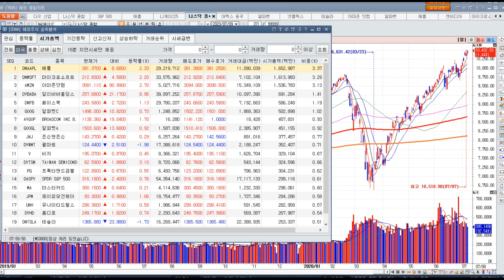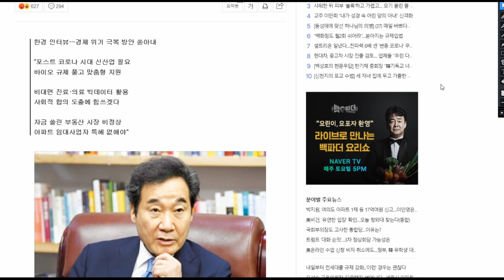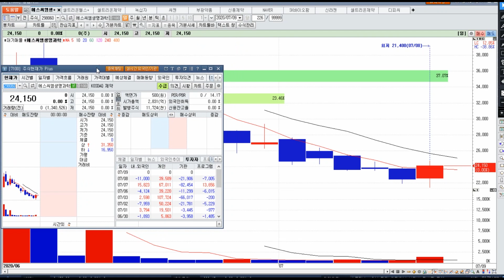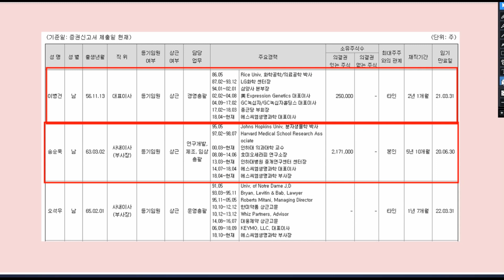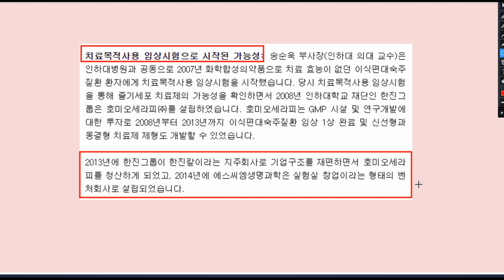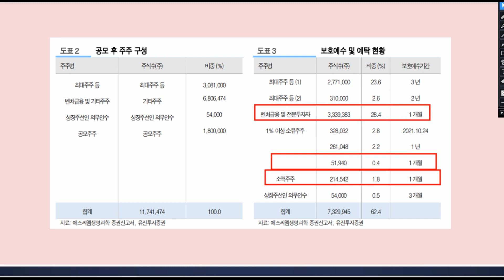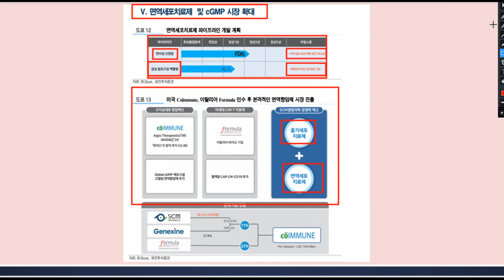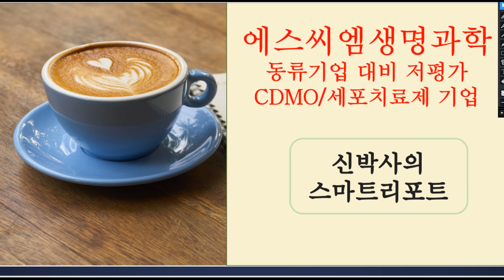에스씨엠생명과학, 동류기업 대비 저평가, CDMO 세포치료제 기업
좋은 아침입니다. 오전 스마트리포트는 커피 한잔과 함께 편하게 들으시면 좋겠습니다.
오늘 시장은 셀트리온이 상당히 주목을 받게 될 것 같습니다. 사실 어제 코로나치료제 관련 호재는 시총 작은 기업이었으면 상한가 수준의 재료였죠. 여튼 오늘도 화이팅입니다! 감사합니다!